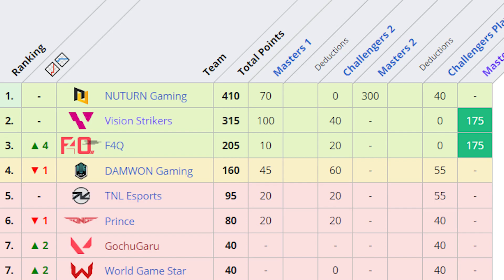ASÍ JUEGAN VISION STRIKERS & F4Q - REPRESENTANTES DE COREA EN BERLÍN | VALORANT MASTERS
Créeis que Corea llegará lejos en los Masters? Os leo!